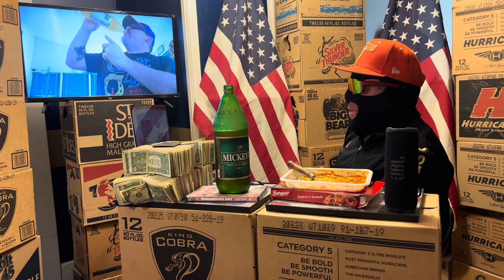ENJOY A 40oz - Hold this L !